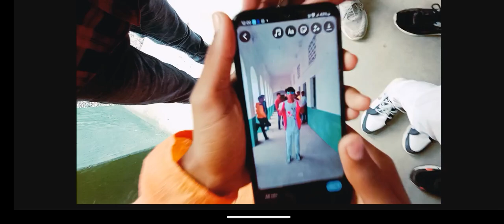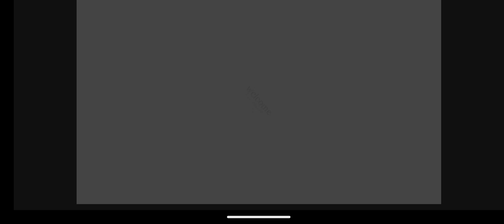Happy Saraswati Puja Masti vlog Part 1